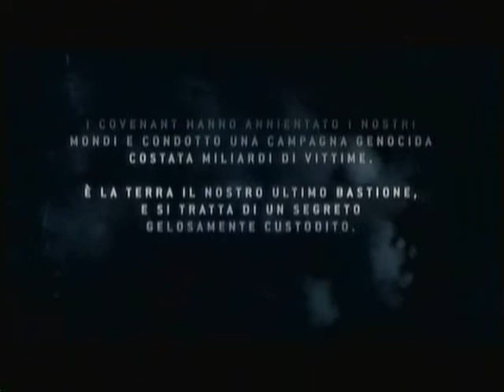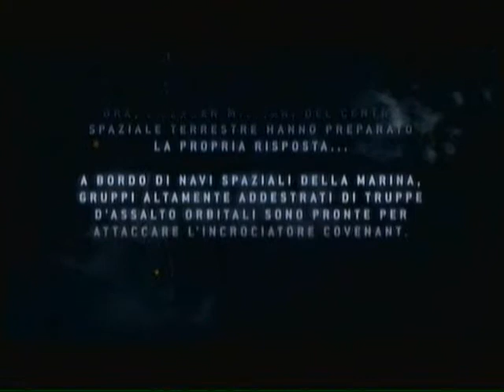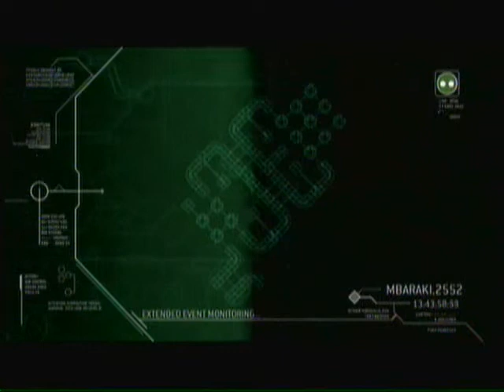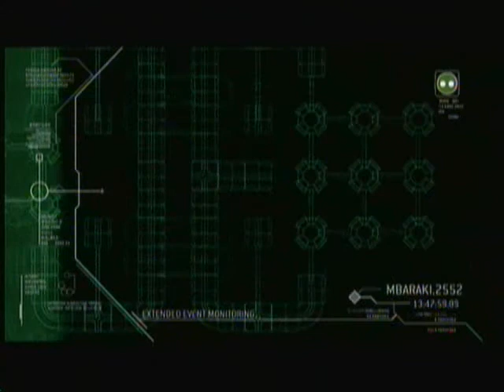Halo3 ODST Heroic gameplay ITA part 1 intro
[ENG]Halo3 ODST gameplay on heroic. Playng on the pc(obviously with a capture card) I could have a nicer video but worse playng for the fact that I see the video after, pratically when i press "fire" i actually shoot just after. So sorry for not excellent playng. Be ware that this is a video gameplay, so don't complain aboout the spoilers.

[ITA] Halo3 ODST campagna su eroica. giocato su pc per una migliore qualità(con una scheda di acquisizione ovviamente), ho avuto problemi nel giocare per via del ritardo nel video, quindi mi scuso se nn ho giocato benissimo.
Ricordo che questo è un video di gameplay, quindi è ovvio che ci siano spoiler
apparte questo, Buona visione;)